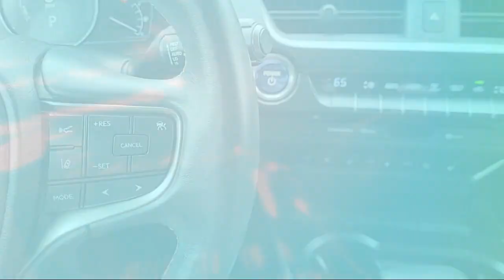2020 Lexus UX 250h Sport Utility Sacramento Roseville Elk Grove Folsom Stockton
2020 Lexus UX 250h Sport Utility Stock Number: F103473A Vin:JTHP9JBH3L2021624.
Future Ford
650 Automall Drive